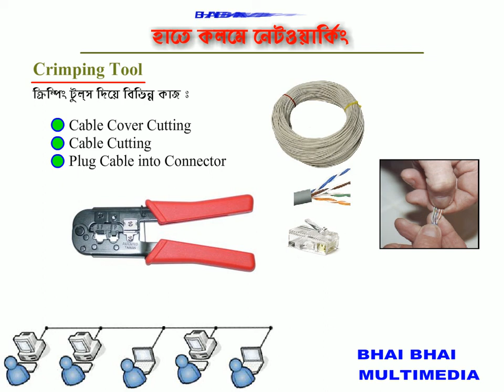08 What is Crimping Tool bangla tutorial?